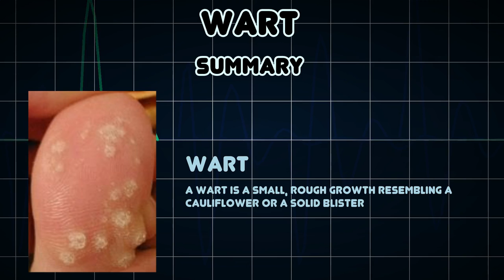Wart (Medical Condition)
Symptoms, risk factors and treatments of Wart (Medical Condition)

A wart is a small, rough growth resembling a cauliflower or a solid blister